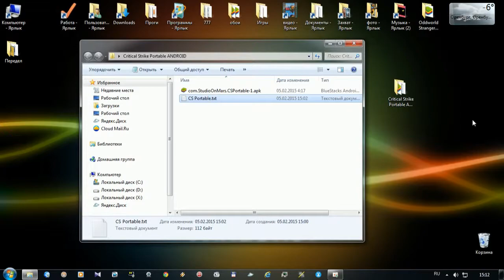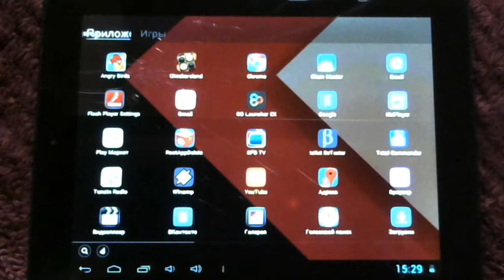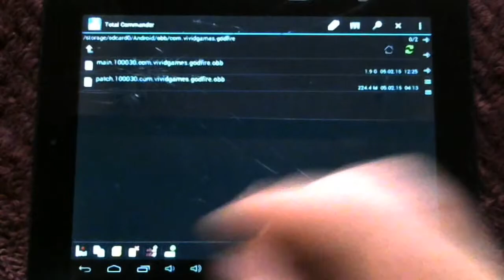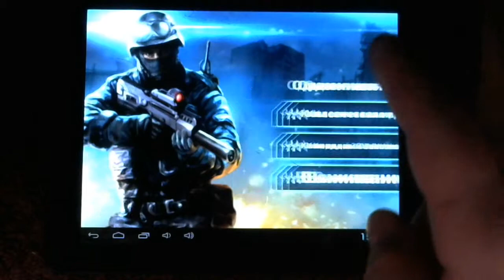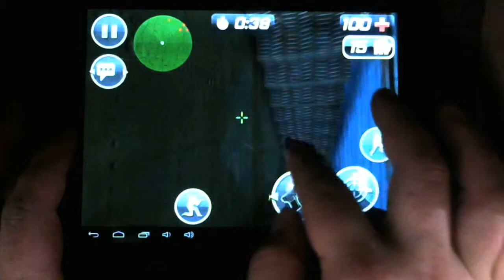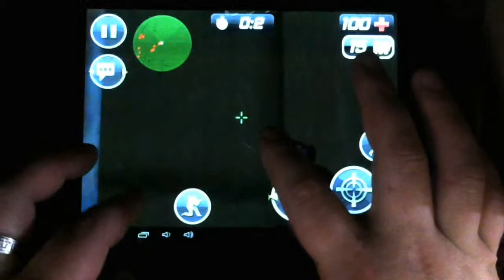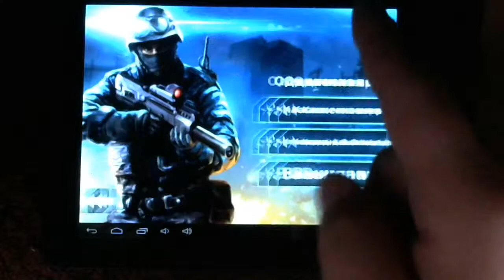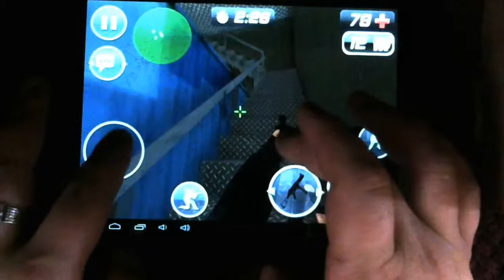Critical Strike Portable(RUS) ANDROID Устанавливаем играем обзор!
Описание:
CS Portable - шутер от первого лица. Многим данная игра может напомнить старую-добрую CS, однако игра написана с нуля в Unity 3D. Наслаждайтесь легко-настраиваемым сенсорным управлением и играйте в захватывающий шутер от первого лица с другими игроками в интернете.

Добровольные пожертвования для развития канала:
Добровольные вклады помогут развитию
и процветанию канала в ваших интересах!
За каждое вложение буду вам благодарен!